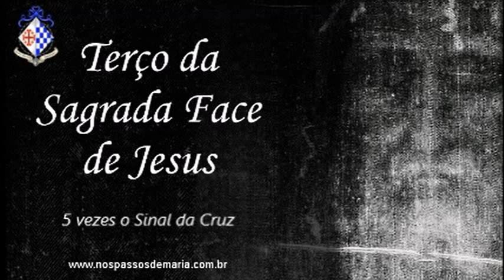Terço da Sagrada Face de Jesus Revelada Milagrosamente no Santo Sudário – 13/12/2024